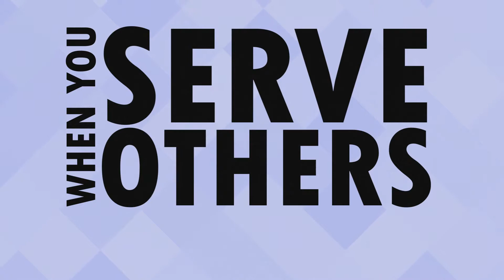Cathy Rose - Year of Service 2014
In celebration of PPCC's Year of Service, a booth was set up at the "What-If Festival". These are the stories that show Colorado Springs is a community that serves!